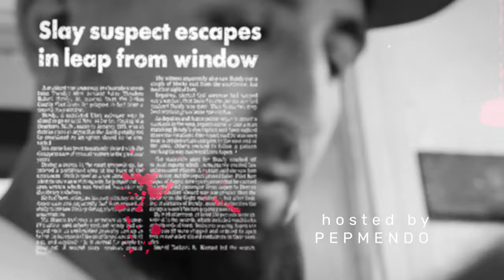J Stalin Untold Stories Chapter 2 Friends dying, early days, Jacka, Richie Rich and more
notifications on